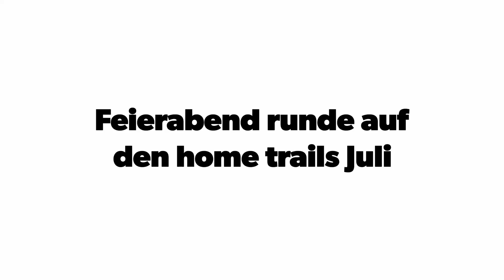Schmausenbuck Nürnberg schnelle Feierabend runde auf den home trails mit dem ebike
Schnelle Feierabend runde unter der woche mit meinem ebike Ktm macina kapoho 272 2018